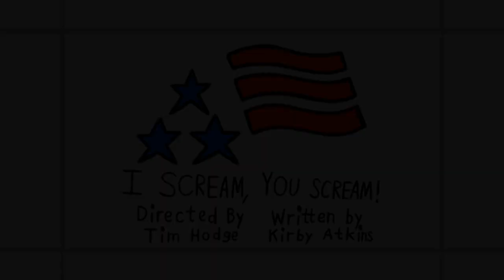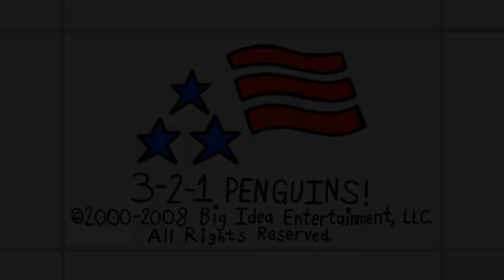[#2311] WETA Logo Bloopers Shorts | Short #31 | Stardate Saturday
SHORT SUMMARY: Sam and the Gang are in for another round of bloopers. Maybe they could even be on Planet Get-This-Logo-Right.

Licensed to YouTube by OBS Worldwide, Inc.